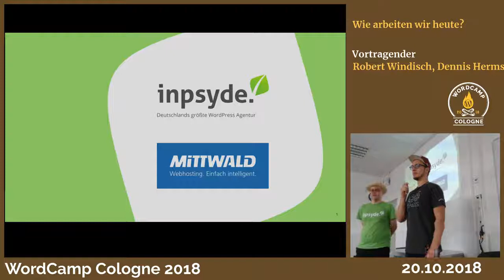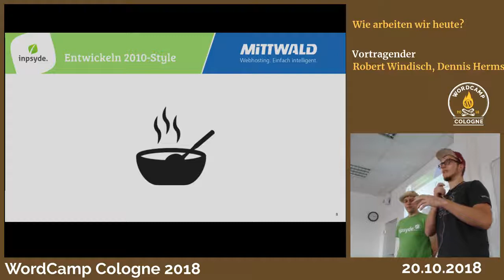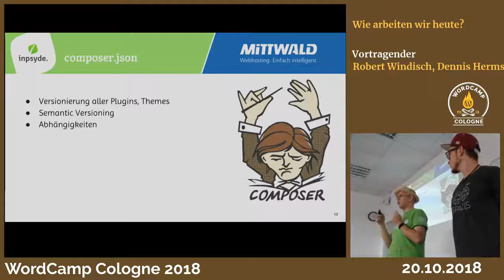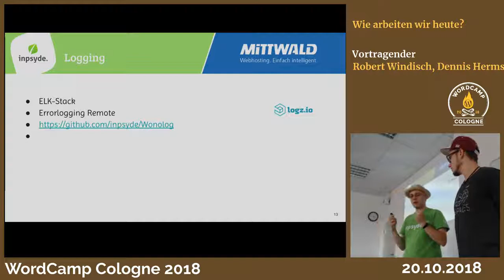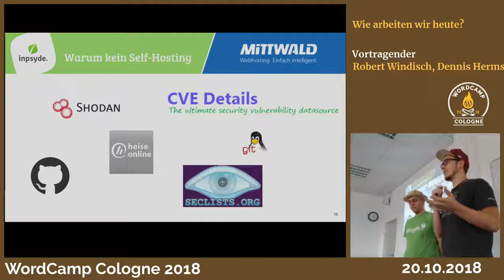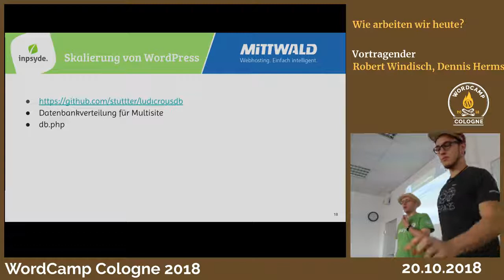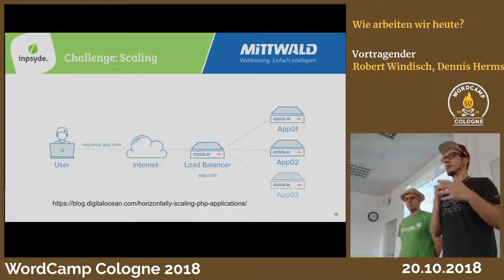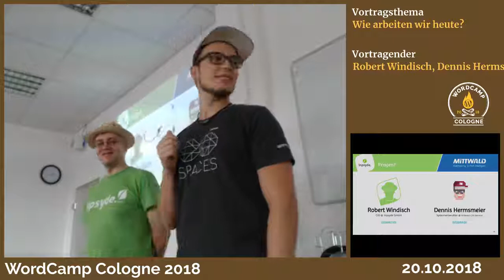Robert Windisch, Dennis Hermsmeier: Wie arbeiten wir heute? Hosting/Agentur